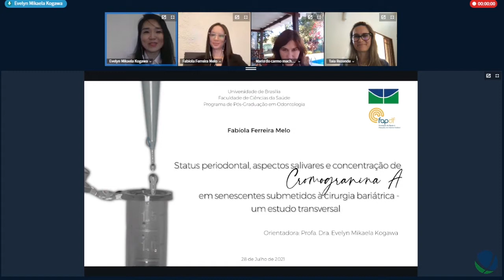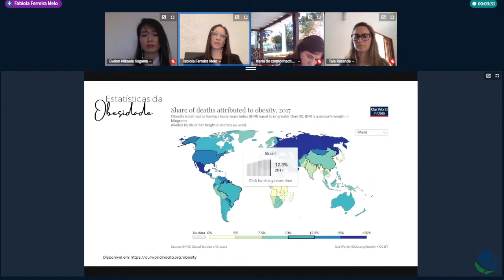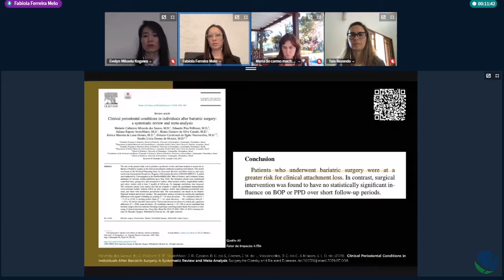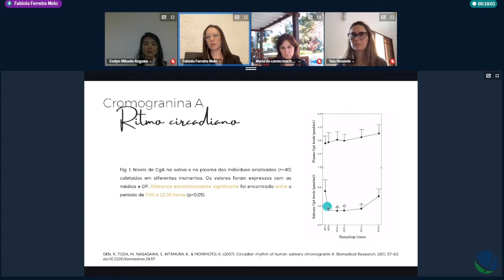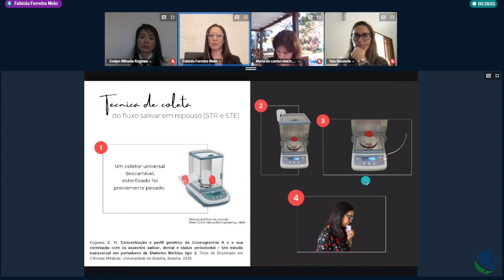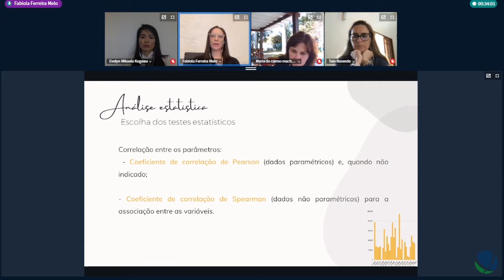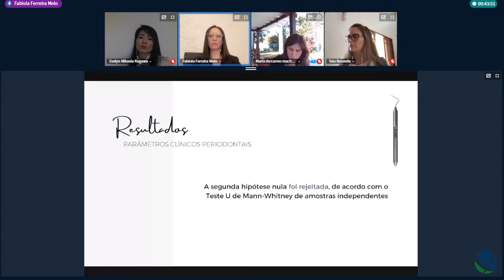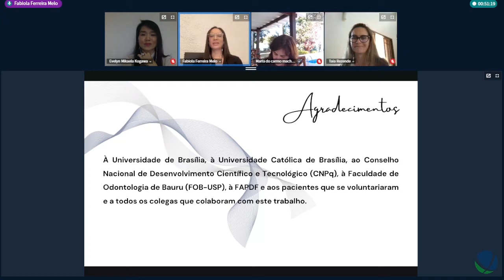Status periodontal, aspectos salivares e concentração de cromogranina A - Defesa de Fabíola F. Melo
Título: Status periodontal, aspectos salivares e concentração de cromogranina A em senescentes submetidos à cirurgia bariátrica - um estudo transversal
Autor(a): Fabíola Ferreira Melo
Orientador(a): Profª. Dra Evelyn Mikaela Kogawa
Unidade: Faculdade de ciências da saúde
Programa de Pós-Graduação em Odontologia
Titulação: Mestrado